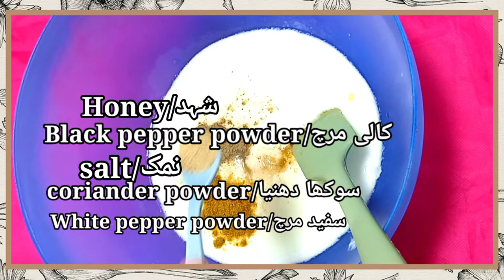Special Steam Chicken - No Oil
Hello Everyone 👋

Here is another wonderful recipe which is best in diet and in any health issue .
simply cooked and highly in Taste.
 I am sure you must gonna like it.

for more Easy and wonderful recipe and many things about cakes designing keep watching my channel 👇
To get notifications

share my video and also comment on.

Eat Healthy 💝
Live Healthy 💝♥️